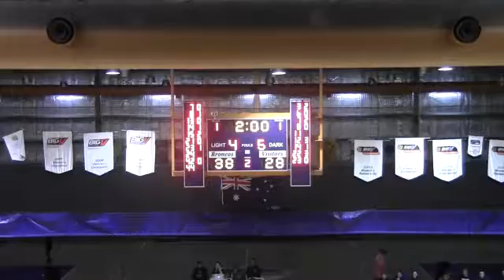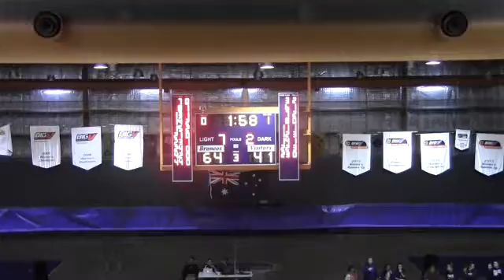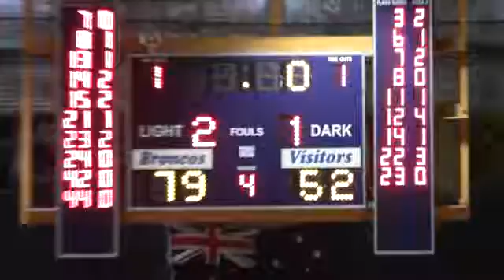Sat 2nd July 2016 Big V Hume City SCW vs Warrandyte Venom